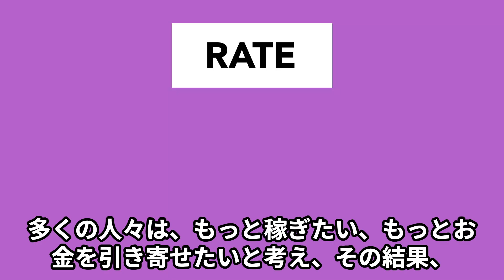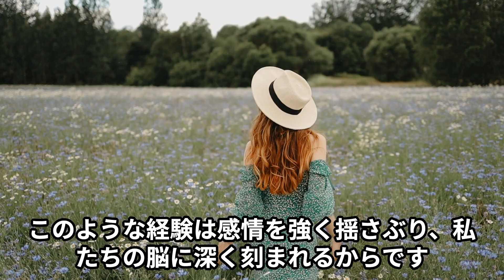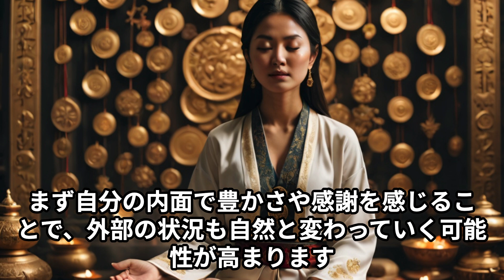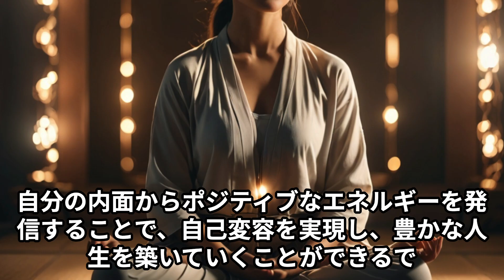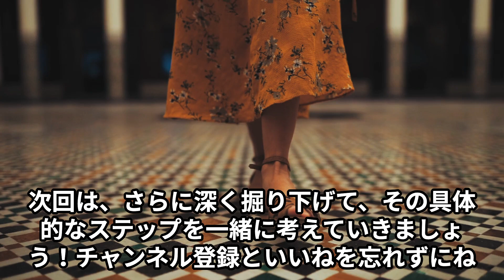願望実現 お金と成功を引き寄せるメソッド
お金との関係が、あなたの豊かさを左右していることをご存知ですか？幼少期に無意識にプログラムされた『お金に対する思い込み』が、あなたの経済状況に大きく影響しているかもしれません。次回は、その思い込みをどう変えて、もっと豊かで成功した人生を引き寄せるか、具体的なステップをお伝えします。